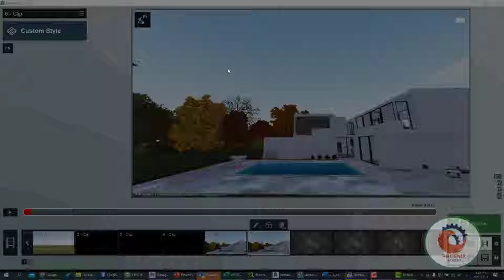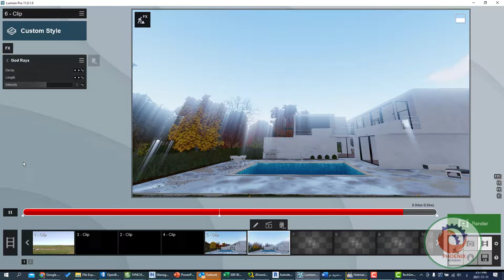The Rays Effect Lumion عربي